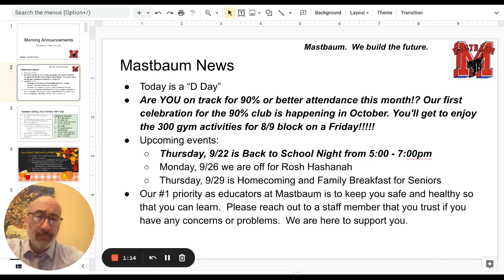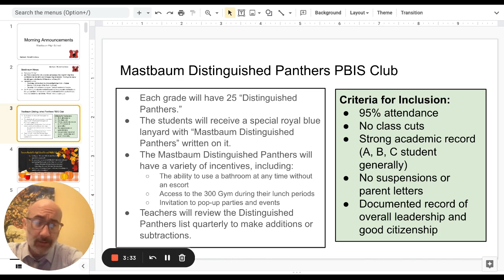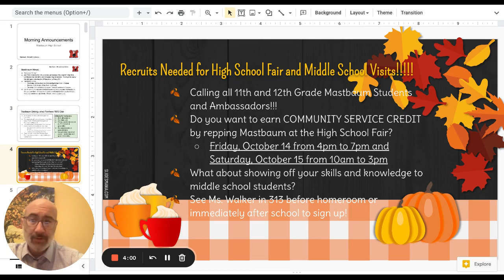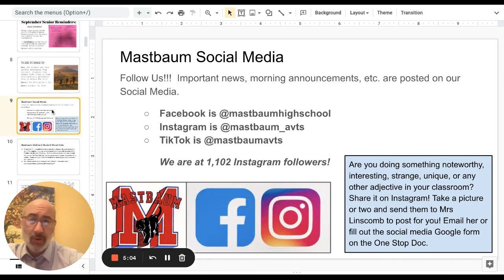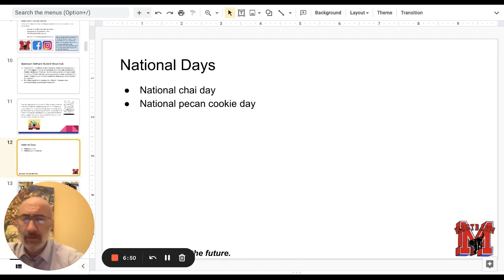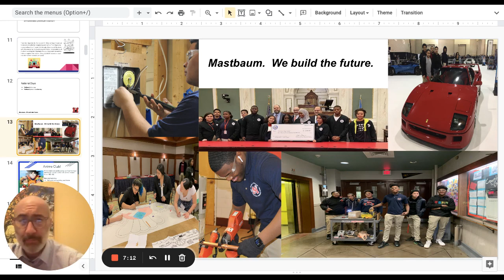Morning Announcements Google Slides 21 September 2022